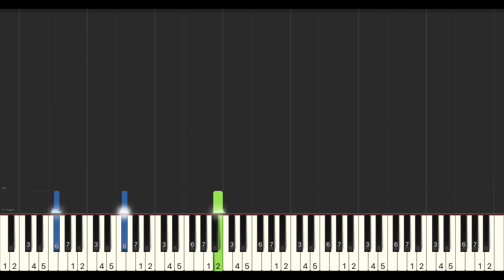A-Lin 聊聊天 Conversation 鋼琴教學 Synthesia 琴譜